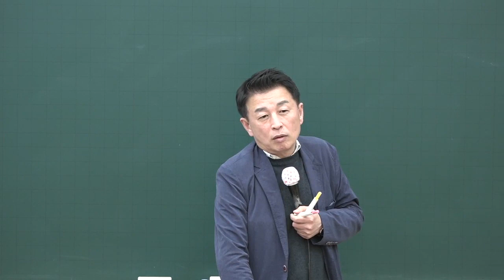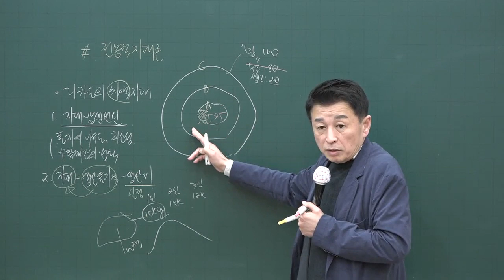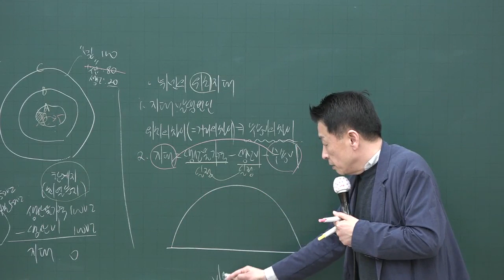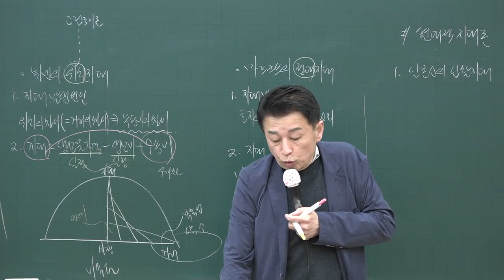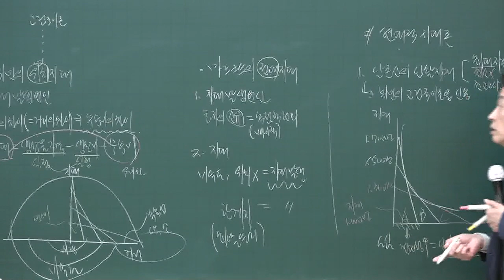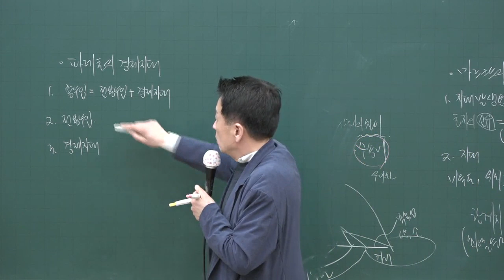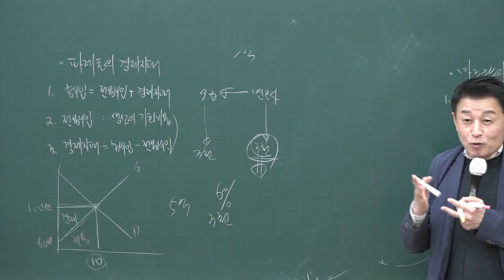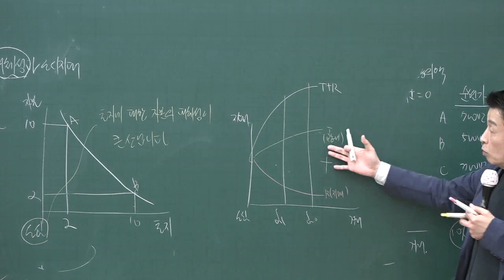[공전무] 2020년 공인중개사 부동산학개론 부동산시장론 고급이론 3-14